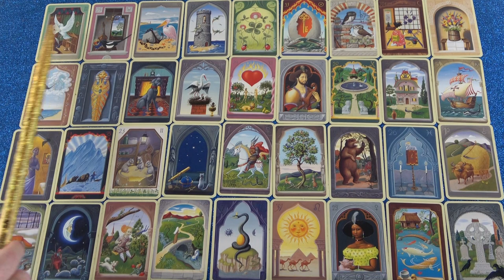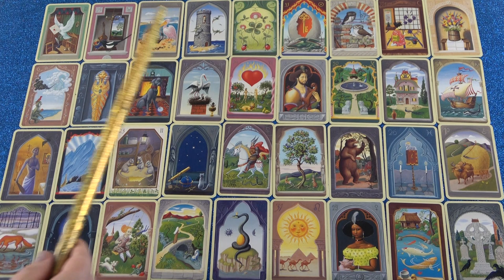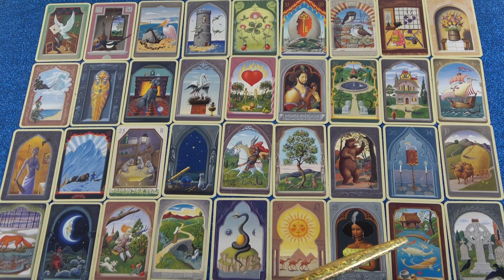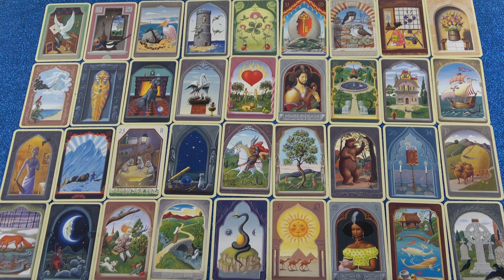HALAK jegye - Mi várható Október hónapban?